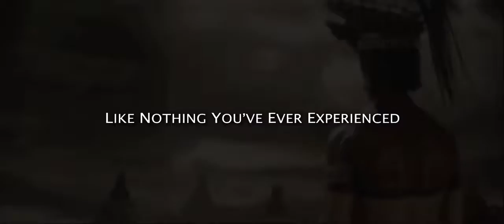Apocalypto (2006) Trailer HD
Apocalypto (2006)

As the Mayan kingdom faces its decline, the rulers insist the key to prosperity is to build more temples and offer human sacrifices. Jaguar Paw, a young man captured for sacrifice, flees to avoid his fate.